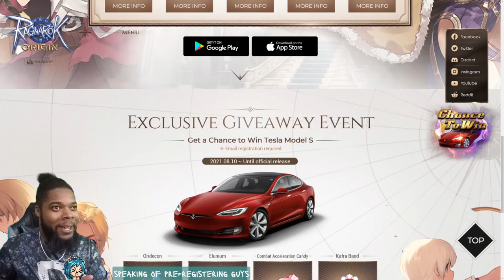Ragnarok Origin - New Anime Mobile Game!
In this video we view Ragnarok Origin: Fantasy Open World Online MMORPG
A new anime open world mobile game coming to android and apple.

So you can not only get your hands on the game, but a sweet chance to have a TESLA like ya BOI!

🕹️Catch us playing anything!